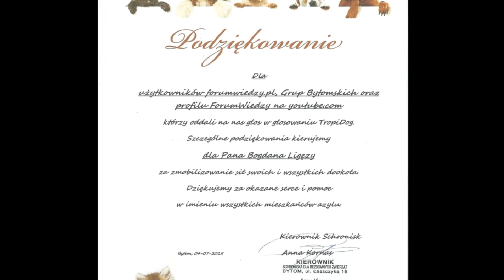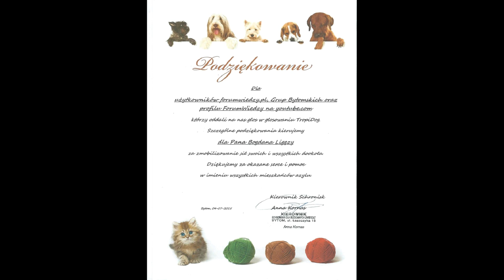Podziękowanie Dla Was ze Schroniska Bytomskiego | ForumWiedzy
Dziękuję Wam drodzy Widzowie i Czytelnicy ForumWiedzy.pl za wsparcie akcji z polubieniem zdjęcie Schroniska Bytomskiego w konkursie na wygranie karmy dla podopiecznych.

Dzięki Waszej pomocy, karma z firmy TropiDog dotarła do schroniska, stąd dostaliśmy wszyscy podziękowania :)

Dziękuję Wam za reakcje na mają prośbę o wsparcie.

Pozdrawiam! •